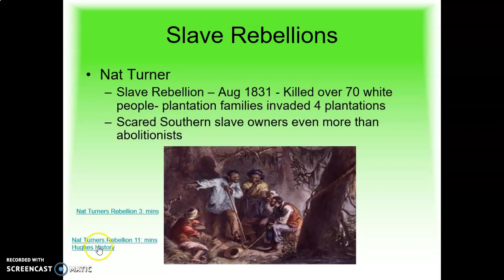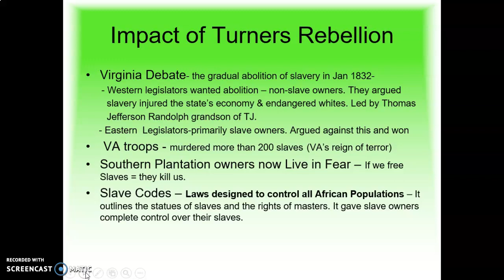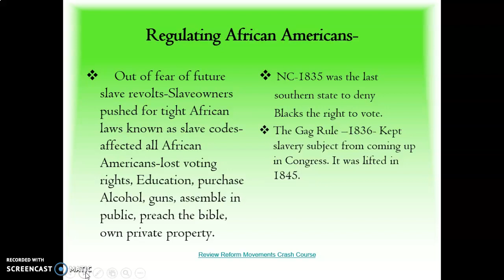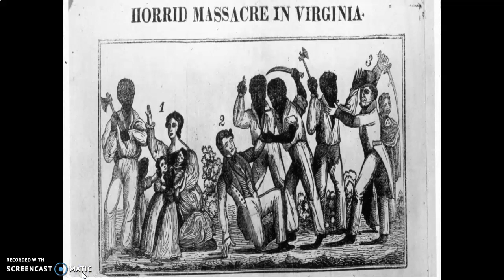The Early Reform Era Part 3